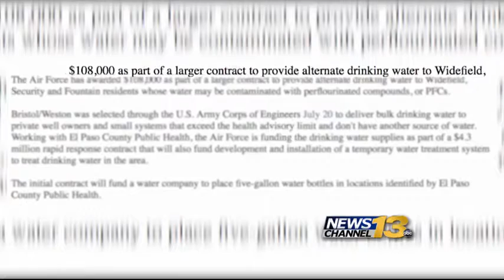New help for contaminated water in Fountain Valley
People living in Fountain Valley continue to get a helping hand from Care and Share. The organization had another mass distribution of water Friday, and it's one of the last. However, new help is on the way.